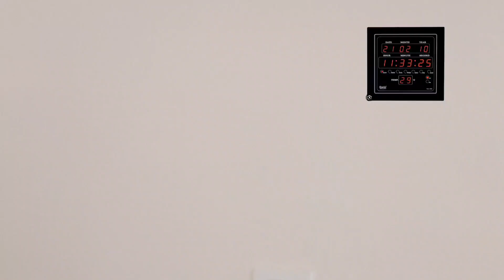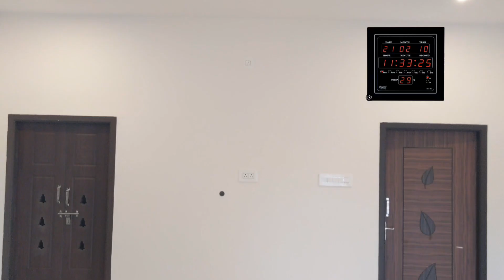# 22 இலட்சத்தில் வீடு ( 2 சென்ட் ) (30 x 31)